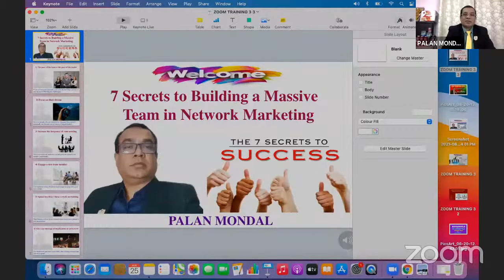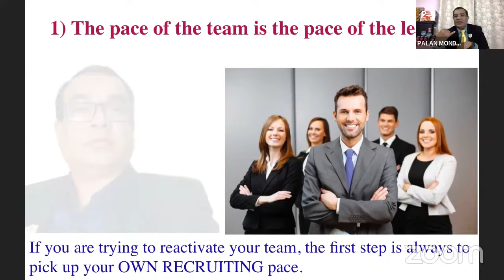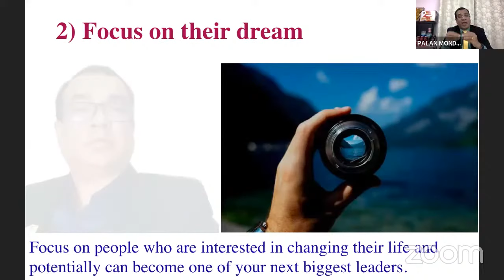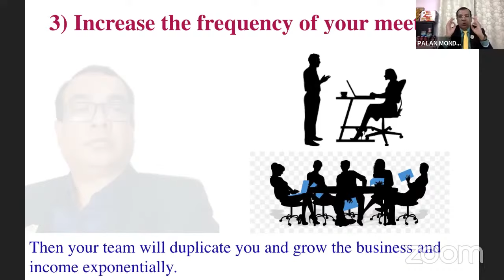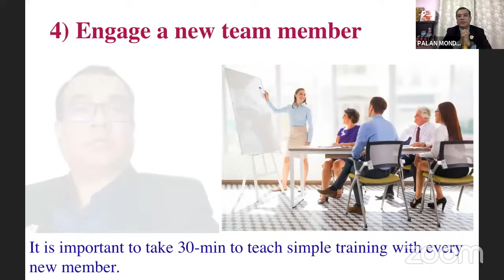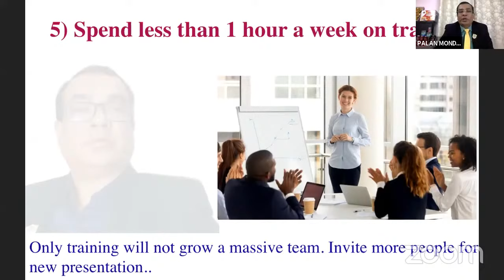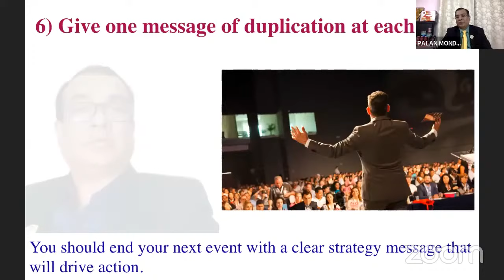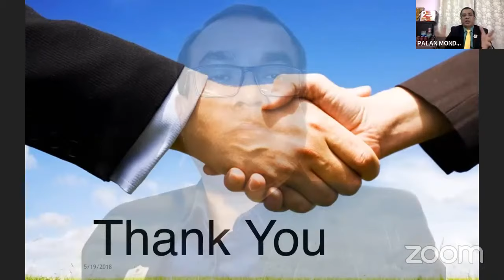7 SECRETS to Building a MASSIVE TEAM in Network Marketing | Palan Mondal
7 SECRETS to Building a  MASSIVE TEAM in Network Marketing